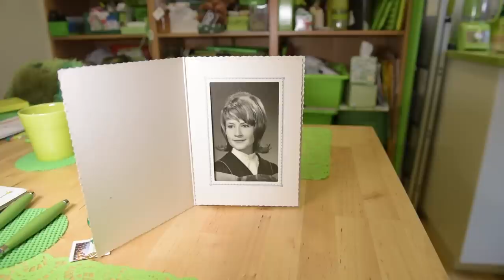The Green Lady: Elizabeth Sweetheart is obsessed with green | Extraordinary People | New York Post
In this episode of 'Extraordinary People', Elizabeth Sweetheart proves wearing green isn't just for St. Patrick's Day. Everything in her life is green, from her clothes to her hair, and she's become a local celebrity in her New York City neighborhood.